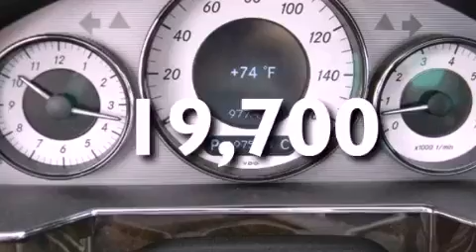2010 Mercedes-Benz CLS550 San Antonio TX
Year : 2010
 Make : Mercedes-Benz
 Model : CLS550
 Engine : 5.5L V8
 Trans . : Automatic 7 Speed
 Exterior : Black
 Miles : 19,700

 Stock : P11088